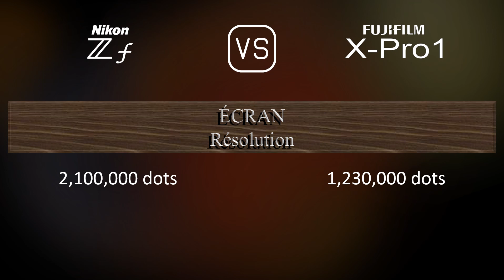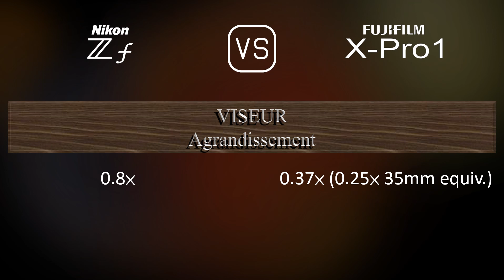Nikon Zf vs. Fujifilm X-Pro1: Une Comparaison de Caractéristiques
Cette vidéo fournit un aperçu des fonctionnalités du Nikon Zf et du Fujifilm X-Pro1 dans une comparaison de caractéristiques (comparison of specifications).

00:25 LANCEMENT
00:33 BOÎTIER
00:40 CAPTEUR D'IMAGE
01:01 IMAGE
01:16 OPTIQUE ET MISE AU POINT
01:41 ÉCRAN
01:58 VISEUR
02:13 FONCTIONNALITÉS PHOTOGRAPHIQUES
03:06 FONCTIONNALITÉS VIDÉOGRAPHIQUES
03:20 STOCKAGE
03:24 CONNECTIVITÉ
03:49 CARACTÉRISTIQUES PHYSIQUES
04:07 AUTRES CARACTÉRISTIQUES